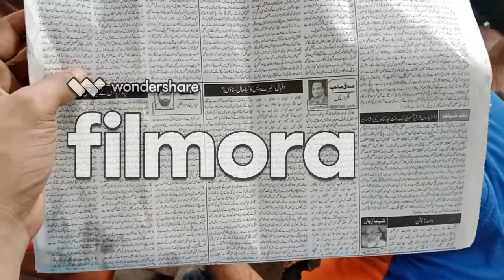Bechara ko zoor sa lagh gai....[gujrat azamhotel pubg#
ali hassan ko zoor sa lagh gai   @ali hasan @adeel